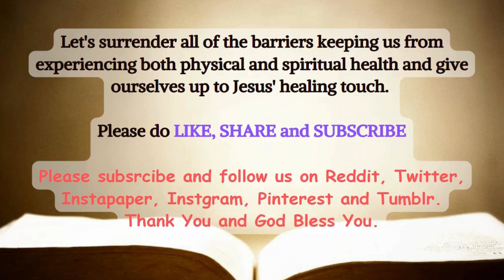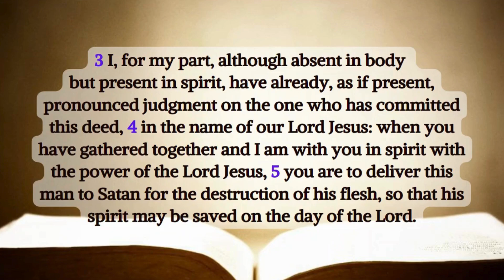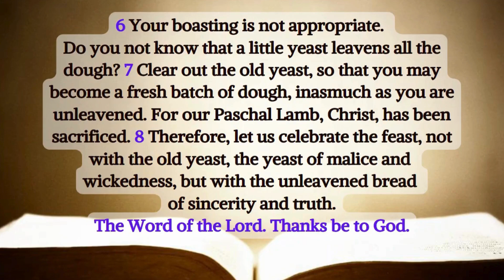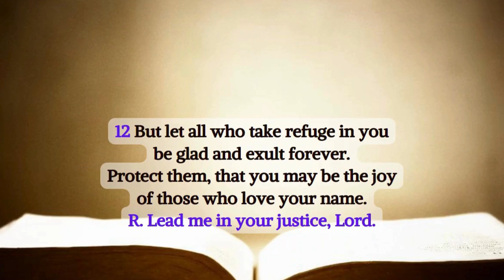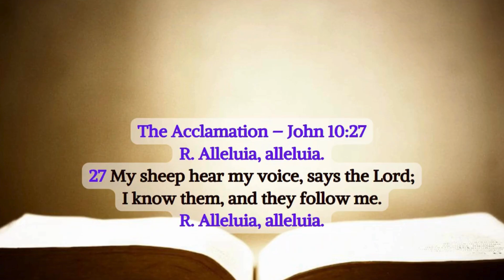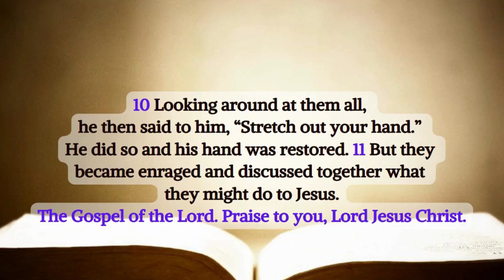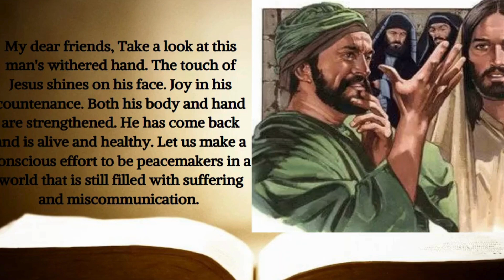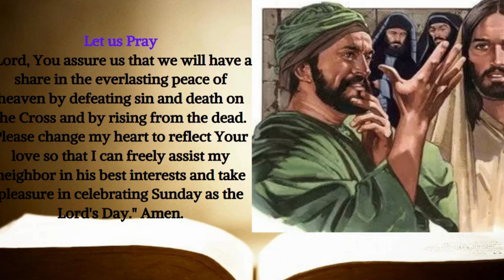Gospel Reading For Today | Catholic Mass Readings & Gospel Reflection: Monday, Sept 9, 2024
Gospel Reading For Today | Gospel Reflection | Catholic Mass Readings - Monday, Sept 9, 2024

Monday of the Twenty-third Week in Ordinary Time,
Memorial of Saint Peter Claver, Priest
Lectionary: 437

1st Reading: 1 Corinthians 5:1-8
Responsorial Psalm: Psalms 5:5-6, 7, 12
The Acclamation: John 10:27

1st Reading – 1 Corinthians 5:1-8

Brothers and sisters:
1 It is widely reported that there is immorality among you, and immorality of a kind not found even among pagans a man living with his father’s wife.
2 And you are inflated with pride. Should you not rather have been sorrowful? The one who did this deed should be expelled from your midst.
3 I, for my part, although absent in body but present in spirit, have already, as if present, pronounced judgment on the one who has committed this deed,
4 in the name of our Lord Jesus: when you have gathered together and I am with you in spirit with the power of the Lord Jesus,
5 you are to deliver this man to Satan for the destruction of his flesh, so that his spirit may be saved on the day of the Lord.
6 Your boasting is not appropriate. Do you not know that a little yeast leavens all the dough?
7 Clear out the old yeast, so that you may become a fresh batch of dough, inasmuch as you are unleavened. For our Paschal Lamb, Christ, has been sacrificed.
8 Therefore, let us celebrate the feast, not with the old yeast, the yeast of malice and wickedness, but with the unleavened bread of sincerity and truth.

5 For you, O God, delight not in wickedness;
no evil man remains with you;
6 the arrogant may not stand in your sight.
You hate all evildoers.
R. Lead me in your justice, Lord.

7 You destroy all who speak falsehood;
The bloodthirsty and the deceitful
the LORD abhors.

12 But let all who take refuge in you
be glad and exult forever.
Protect them, that you may be the joy
of those who love your name.

The Acclamation – John 10:27

27 My sheep hear my voice, says the Lord;

6 On a certain sabbath Jesus went into the synagogue and taught, and there was a man there whose right hand was withered.
7 The scribes and the Pharisees watched him closely to see if he would cure on the sabbath so that they might discover a reason to accuse him.
8 But he realized their intentions and said to the man with the withered hand, “Come up and stand before us.” And he rose and stood there.
9 Then Jesus said to them, “I ask you, is it lawful to do good on the sabbath
rather than to do evil, to save life rather than to destroy it?”
10 Looking around at them all, he then said to him, “Stretch out your hand.” He did so and his hand was restored.
11 But they became enraged and discussed together what they might do to Jesus.